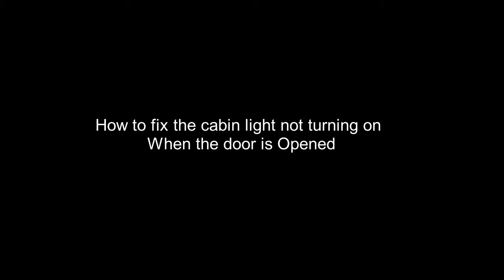How to repair car dome light l car cabin light not working with door open